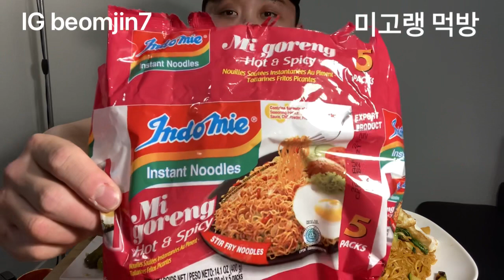750만 해외동포분 힘냅시다!!👍 깔끔하게 한봉지🍜 Mi goreng mukbang 👌